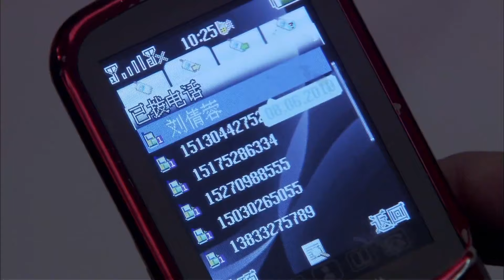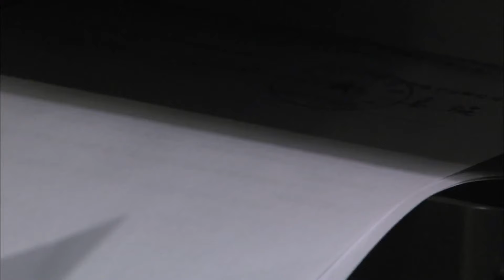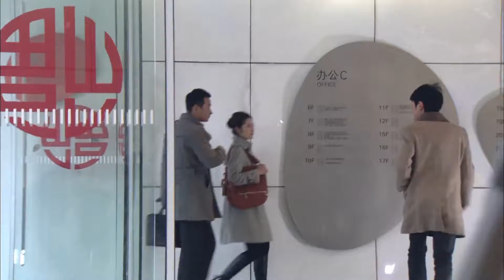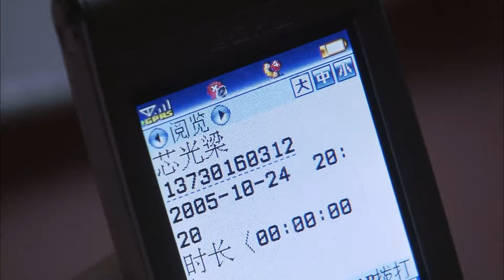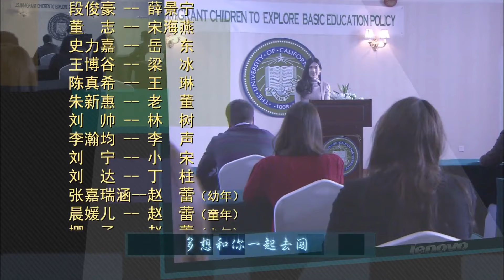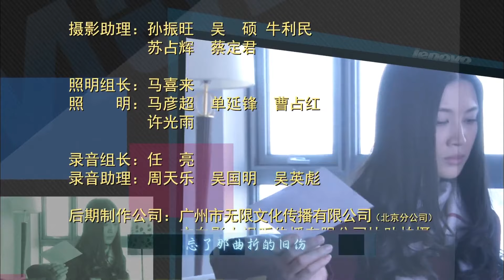罗晋主演剧【FULL】爱的放手 EP23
※※※ 推荐免费观看  FULL完整版👇
【爱的放手】